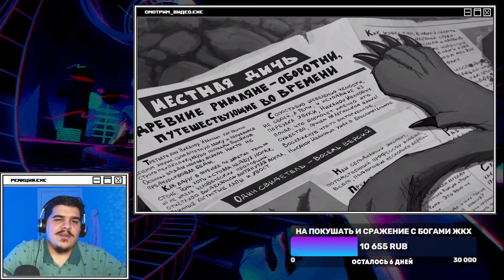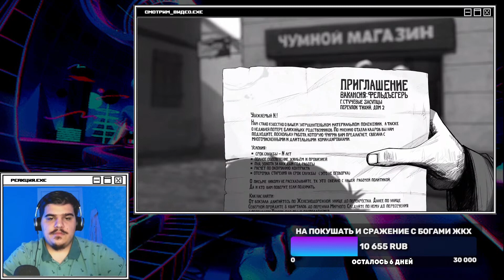▷ Курьер – Эпизод 01 [Мультфильм, Анимация] l | РЕАКЦИЯ на ReminorBand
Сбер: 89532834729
РАСПИСАНИЕ СТРИМОВ:
3 РАЗА В НЕДЕЛЮ